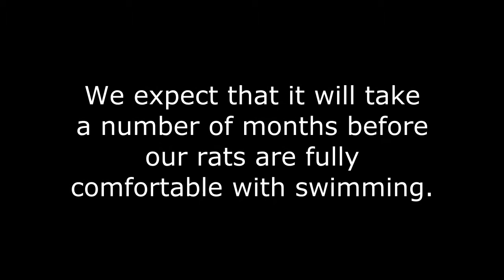Rats Learning to Play in Water #1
This is the first of many videos that we intend to post, documenting the progress of our three rats as they learn to get used to water, and eventually to swim.  In this footage, we've had them for about a month, and they are about 3 months old.